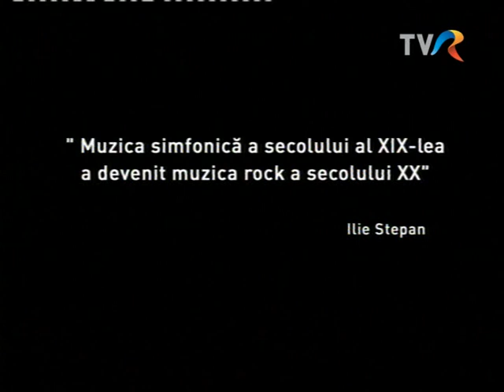Ilie Stepan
Emisiunea "Identitati", realizata in 2008. Portret Ilie Stepan.